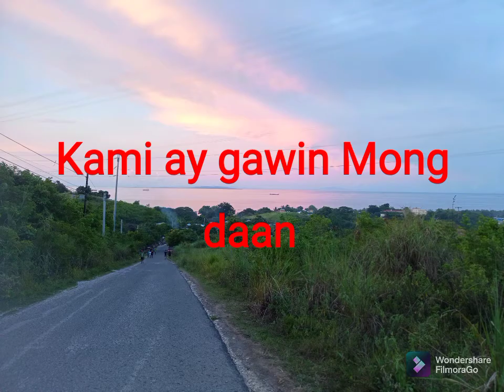Aleluya, Kami ay Gawin Mong Daan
composer: Manoling Francisco